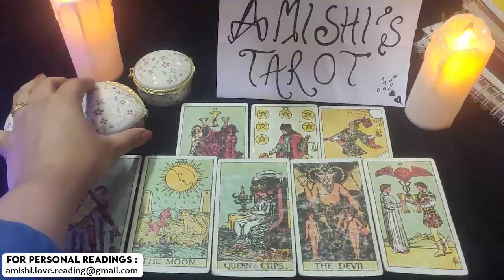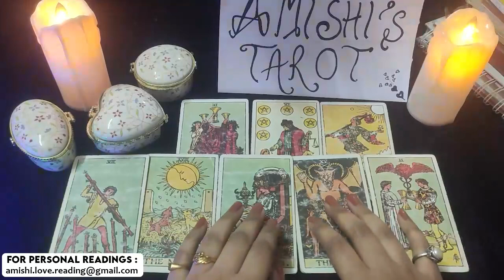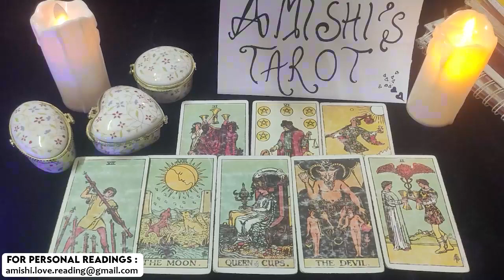Aquarius This Phone Call Will Leave You Speechless December 2021 Love Tarot Reading